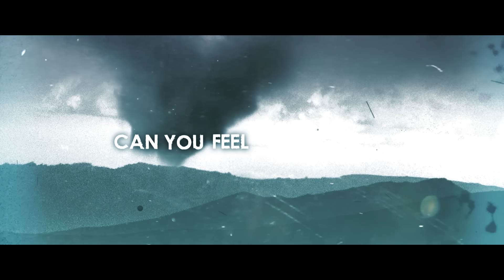Uriah Heep - Hurricane (Official Video)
“Hurricane” the second single from the upcoming album Chaos & Colour.

The anthemic and epic “Hurricane” carries an underlying historical and mythological theme.
Co-writer and drummer Russell Gilbrook explains: “Simon (Pinto) and I wrote the song about how our ancestors looked at storms and how these can be interpreted as being messages from the Gods… Their power is awesome and a great inspiration for a rocking track!”

Founding member Mick Box comments: “Music and lyrics are of paramount importance to me… I used to hate those ‘80s MTV million dollar videos as they created such a visual image that all calls to imagination were lost because you didn’t have to think. I think the power of music and lyrics are that they do certain things to certain people.”

Chaos & Colour is an album which bristles with explosive classic rock guitars, supreme harmonies, and Heep’s famously generous keyboard foundation. “One Nation, One Sun” is a journey of soaring balladic contemplation, “Fly Like An Eagle” takes the listener on a journey of meditation, whilst “Closer To Your Dreams” is a battle cry for all rockers to get out there and do it, with Shaw imploring that “So many have tried but slipped away/Now it’s time for you to have your say.” During the entire album, Bernie Shaw’s timeless vocals sit expertly beside the band’s phenomenal artistry (Mick Box – guitar, Phil Lanzon – keyboard, Russell Gilbrook – drums, Dave Rimmer – bass), rounding out exceptional performances throughout.

Produced by Jay Ruston, and engineered by Pieter Rietkerk, Chaos & Colour is a superb album of quality hard rock from the pioneers of the genre who continue to create top class material. Old fans will be reinvigorated whilst new fans will surely find Chaos & Colour an exceptional discovery. In this, their 53rd pioneering year as a band, Chaos & Colour sees Uriah Heep throwing down more life, light and energy than peers 40 years their juniors.

Chaos & Colour is available to pre-order in Black and Coloured Vinyl configurations, as a standard CD Digipak, a Deluxe CD packaged in a hardcover book with Uriah Heep’s Chaos & Colour signature patch and in digital formats.

British hard rock legends Uriah Heep are one of the “big four” rock bands, along with Led Zeppelin, Deep Purple and Black Sabbath, and certainly one of the most intriguing bands both musically and lyrically, to emerge from heavy rock.

Evoking an era when prog, hard rock and heavy metal co-existed in an era of glorious, boundary-breaking music, Uriah Heep rose from inexperienced studio musicians with everything to prove to bona fide limo inhabiting rock stars.

After selling over 40 million albums worldwide, over the years Uriah Heep have influenced many different metal bands around the globe, among the most popular being Dio. Bands including A-ha, King Diamond, Krokus, Demons & Wizards, Fifth Angel and Axel Rudi Pell have all cited Uriah Heep as a band of personal influence, while W.A.S.P and Tesla have covered the band’s songs.